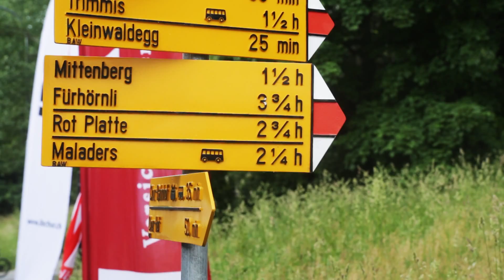Livestream am Berg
Bereits zum 50. Mal fand im Juni das Mittenbergrennen vom Eisenbahner Sportverein Chur (ESV) statt. Zu diesem Jubiläum wollten die Veranstalter dem Publikum etwas ganz besonderes bieten.

Eliane Gees
Flavio Deflorin
Lisa Burth
Simon Pedross